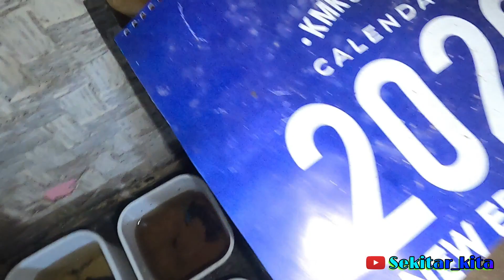breeding ikan cupang..panduan lengkap sampai burayak umur 4 hari..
o ya gan kali ini saya akan berbagi pengalaman saya saat breeding ikan cupang.
yang harusa di lakukan yaitu?
1 mempunyai sepasang ikan cupang ( jantan dan betina)
2. ikan tersebut sehat.
3 cukup umur, antara 4.5 bulanan.
kurang lebih 3 itu yg harus di perlukan untuk breeding ikan cupang..
ya udah langsung saja simak video saya..
kritik dan saran sangat berarti bagi perkembanganan channel ini.
arigatou gozaimasu.

Device editing
Laptop Asus

Editing
Filmora9

buat video bareng
hubungin